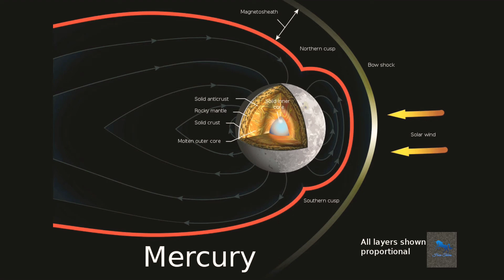Solar system Mercury in tamil